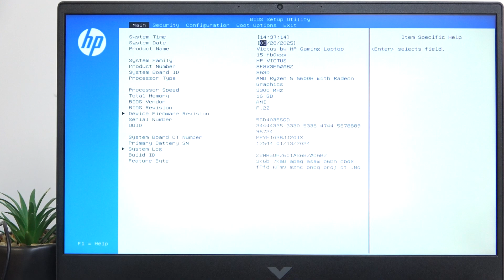HP Victus Gaming 16 - How to Enable/Disable VT | Virtualization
How to enable or disable VT (Virtualization Technology) on HP Victus Gaming 16? In this video, I'll show you how to manage hardware virtualization. Enable or disable virtualization. Optimize virtual machine performance.

How to enable VT on HP Victus Gaming 16?
How to disable VT on HP Victus Gaming 16?
How does virtualization affect performance?